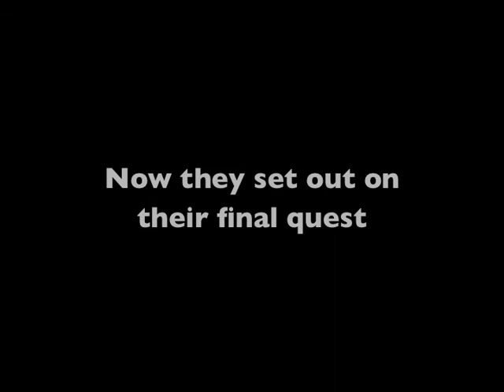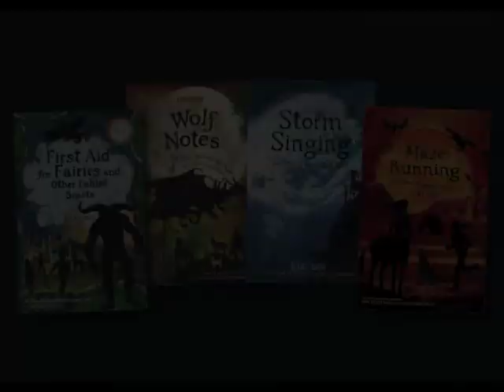Maze Running by Lari Don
Helen and her fabled beast friends have faced many dangers together. Now they set out on their final quest.

Join the heart-stopping finale to the First Aid for Fairies series by award-winning author Lari Don.